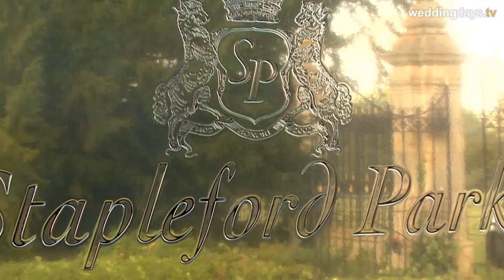Stapleford Park Weddings / Luxury Country House Hotel / Leicestershire Rutland Wedding Venue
Stapleford Park country house is one of England's most romantic venues for a dream country wedding reception. The historic country house and stunning landscaped grounds, designed by Capability Brown, offer a truly magical location. For our members, house guests and their families it's the perfect venue for that very special day.